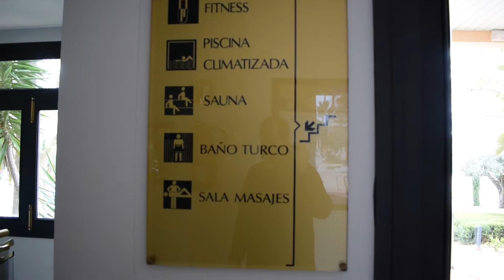Mein Mallorca-Wochenende! 😍 | VLOG 2018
Nach kleiner Verspätung kommt jetzt auch endlich der Malle-VLOG aus Cala Millor und so. Spanien im Winter - quasi.
Aber schön war's trotzdem! :D

Grüße gehen hier nochmal raus an meine Mutter. :*

Mallorca 2018